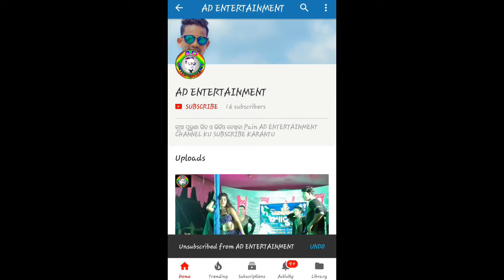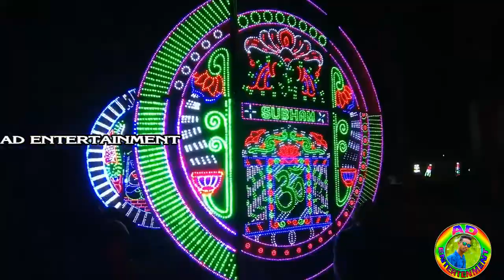DJ MAHADEV SOUND,NEW SETUP(FRIEND MARREAGE PARTY)HD VIDEO